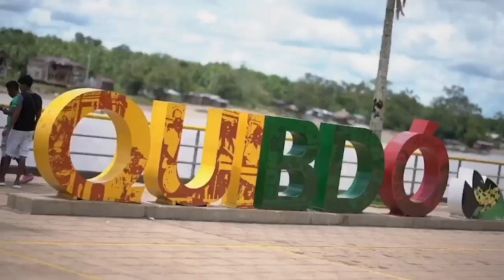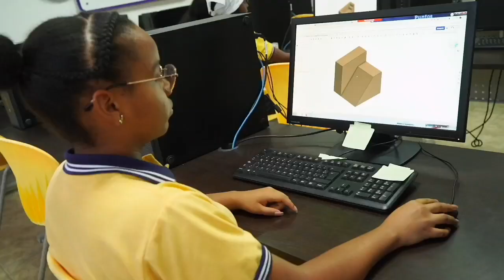Instalación de 172 antenas nuevas para y una segunda línea de conectividad para el Chocó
El ministro TIC, Mauricio Lizcano, a Quibdó para ponerse en frente de los problemas de conectividad que atravesó la semana pasada Chocó, y que gracias a un trabajo continuo entre el Ministerio TIC y los operadores móviles, fueron resueltos en un 100% el pasado viernes. Su visita buscaba definir soluciones más estructurales para resolver, de una vez por todas, el problema de conectividad. Para esto, lideró una mesa de conectividad con la gobernadora del departamento Nubia Carolina Córdoba-Curi, en la que anunció que el Gobierno firmó un contrato con Internexa desde el año pasado, para tener un segundo canal de autopistas digitales de conectividad, con una inversión de $65.875 millones, que conectará inicialmente 23.100 hogares del departamento. Este iniciará su ejecución en agosto y no en octubre, como estaba previsto.